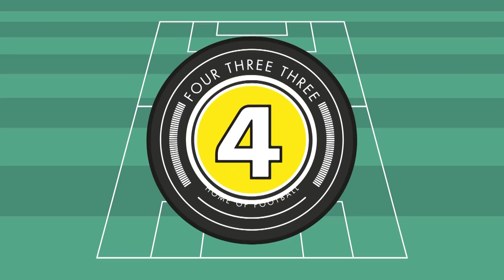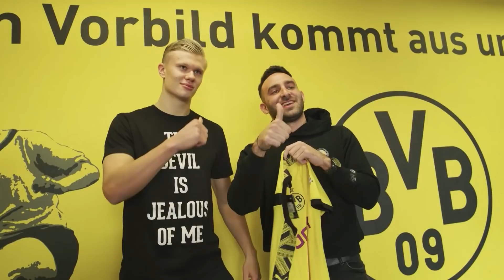HE CHOSE FOOTBALL OVER.... INTERVIEW WITH HAALAND! GIVE AWAY HAALAND SHIRT!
🚨 GIVE AWAY! 🚨⁣
🖤 WIN a shirt signed by @erling.haaland ! 💛
All you have to do:⁣
• Follow @bundesliga_en and @erling.haaland on Instagram
Winner will be announced February 27.
Good luck! 🙏

We had the oppertunity to meet up with the golden boy Haaland and ask him a few questions. Some answers are really interesting..